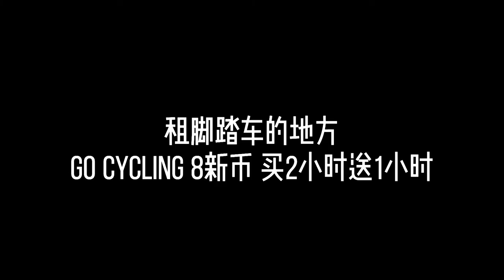周末出游：新加坡科尼岛coney island拥有一台脚踏车的乐趣